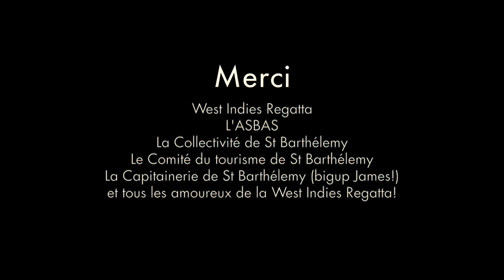West Indies Regatta 2017 - First Regatta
Samedi 29 avril 2017, 11h du matin
Première course de la West Indies Regatta chargée d'émotions!
Comprenez-vous le mouvement de ces voiles et toute l'histoire qu'elles dégagent? Ces sloops et schooners ont été construits pour la plupart sur le sable des plages paradisiaques des Caraïbes et regorgent de secrets, que ce soit dans sa fabrication ou dans les différents équipages qui le naviguent ...

Remerciements : Daniel Blanchard, Alexis Andrews, l'ASBAS, la Collectivité de St Barthélemy, La Capitainerie, et bien sûr tous les amoureux de la West Indies!

Vidéo par Michael Gramm :
Facebook.com/michaelgrammphotographs

Saturday, April 29th 2017, 11am
Thrilling first race of the West Indies Regatta!
Do you understand the sails motions and all the stories that come from it? Those magnificent sloops and schooners were constructed for most of them on the white sandy beaches of the Caribbean archipelago and are full of wonders and secrets, wether it's in the making of the boat or in the different crews that sail with it ...

Special thanks : Daniel Blanchard, Alexis Andrews, the ASBAS association, the Collectivity of St Barthelemy, The Harbormaster, and all the West Indies Regatta lovers!

Video made by Michael Gramm :
Facebook.com/michaelgrammphotographs

Comité Territorial du Tourisme de St Barthélemy
1, Quai du Général de Gaulle
Gustavia
97133 St Barthélemy